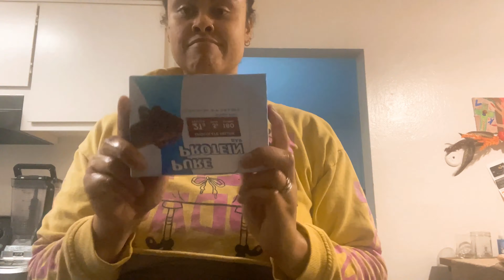Summer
An update of life and goals.